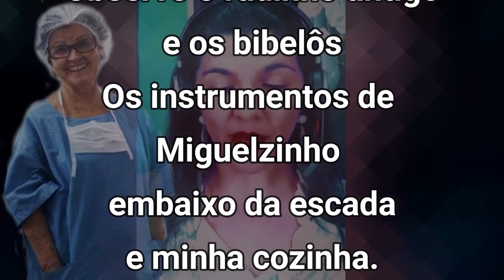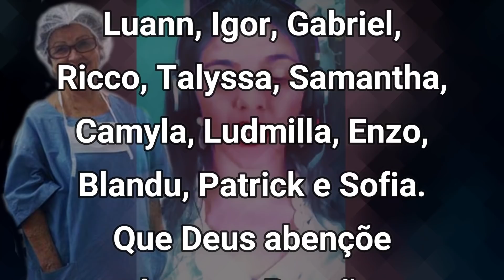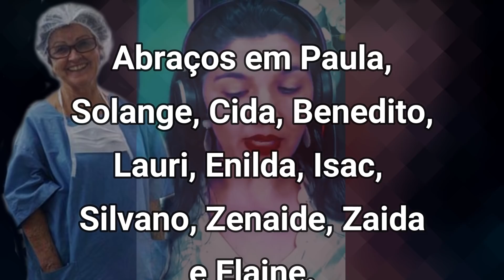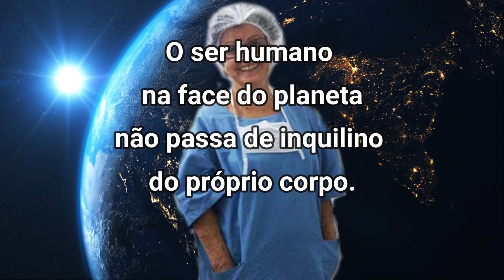UMA PSICOGRAFIA BASEADA EM EVIDÊNCIAS - MAIRA ROCHA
Carta de Dona Marinha para seu Miguelzinho pscografada por Maira Rocha
asa da Caridade Inacio Daniel
🏚 Fundadores: Maira Rocha e Inácio Daniel (mentor espiritual)
➡️ Conheça nossos projetos de caridade.
Endereço: SOF, Q 5 Conjunto B, Lote 4 - Guará, Brasília - DF, 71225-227